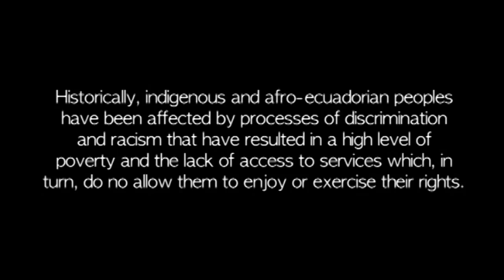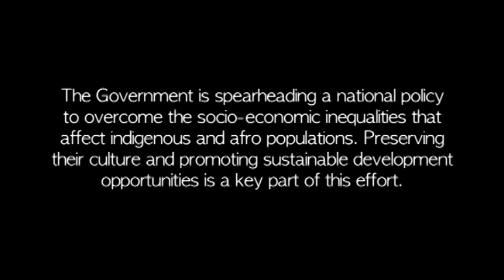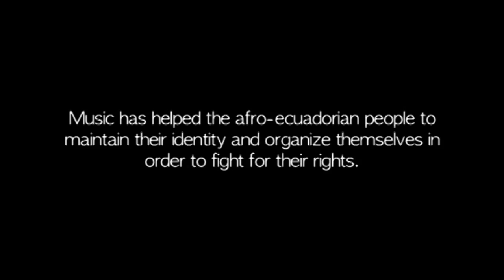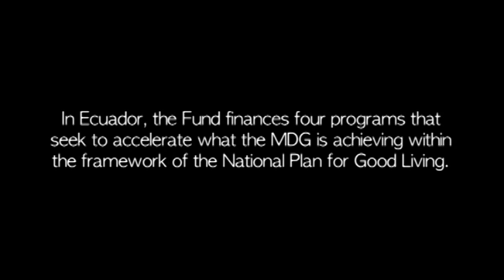Ecuador: Building a Multi-Cultural Nation (English)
Historically, the indigenous and Afro-descended peoples of Ecuador have suffered from discrimination and racism that have resulted in a high level of poverty and a lack of access to services; these, in turn, have prevented them from fully exercising their rights.
The Government, with support from the Millennium Development Goals Achievement Fund, is enacting policies to overcome the social inequality that affects indigenous and afro-Ecuadorian people by preserving their culture and creating sustainable development options.